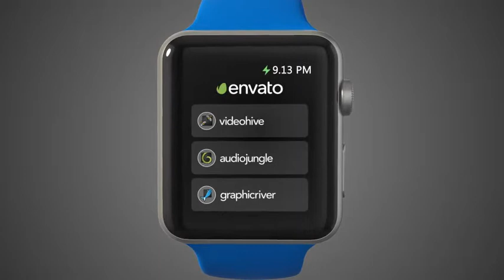SmartWatch Application Template | After Effects template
Project features:

Compatible with After Effects CS6 and above Full HD resolution 25 fps 8 Different scenes No plugins required Video tutorial included Colorful versions included Background and belt color control Text color control Easy to edit Duration 1:04 sec Music not included